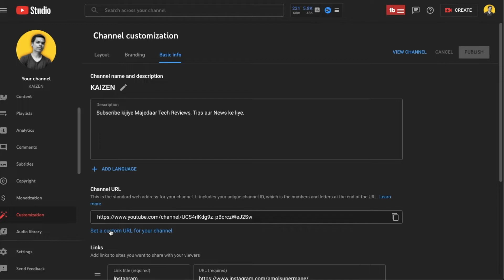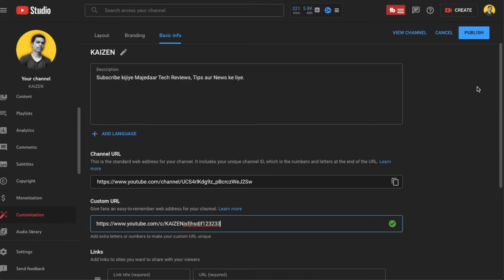Set a custom URL for your youtube channel in HIndi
How to Create a Custom URL for youtube channel.

Doston, aapke channel pa 100 subscriber aur 30 din poore honge par aap youtube see custom URL banwa sakte hai... aapko customize channel par jana hoga youtube studio ke andar se bhi jaa sakte hai... phirr aapko Basic Info tab mein custom url banane ka option dikhega uss par aap click karke aapko jo naam chahiye woh daal kar apne channel ki unique URL bana sakte hai.